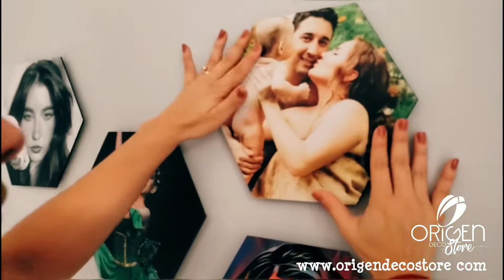Colmena hechas con Amor!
CUADROS COLMENA
Regala momentos !

POR SOLO $ 100 MIL

INCLUYE :

▶️4 RETABLOS
▶️MEDIDA 24X21  CMS
▶️MATERIAL RETABLO (MDF)
▶️IMPRESION VINILO FOTOGRAFICO
▶️LISTOS PA" COLGAR
▶️RELIEVE
▶️CALIDAD HD
▶️CAJA ESTUCHE
▶️TARJETA DE REGALO

3️⃣0️⃣1️⃣2️⃣6️⃣9️⃣4️⃣6️⃣0️⃣7️⃣
LINK DIRECTO

🇦🇲Cartagena envios Nacionales